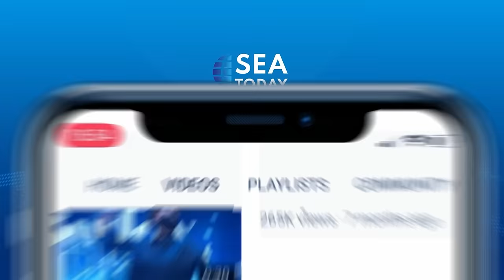Talkshow with Junko Agus, Pole Dancer: All About Pole Dancing Part 1